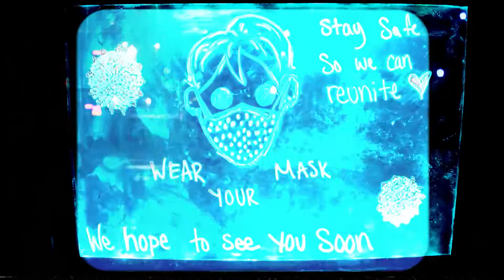Max Cacciatore & Gabriel Ray - Black Licorice [Official Music Video]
When you feel like you're on top of the world but its all gone in a second.
(Prod by AB)
(Beat by N.K. Music)